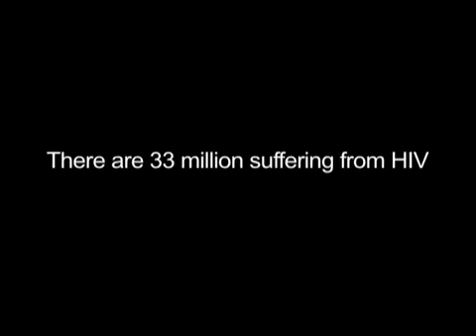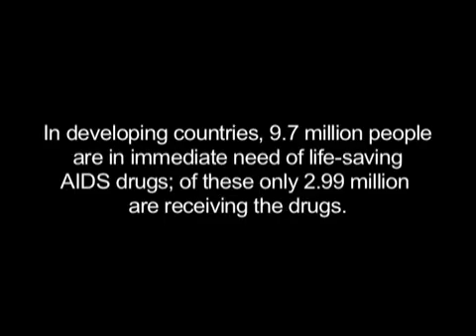There Is Still No Cure For AIDS - World Community Grid Is Still Doing Research For A Vaccine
Download the program here. Be sure to click back through this link and join my team.

Sub this channel and you can win amazon gift cards and bluray movies or PS3 games.

By running this program on your computer you can do scientific research that could lead to cures for many human diseases. The cancer project and aids project are just the tip of the iceberg. Grid computing can be used to do research in almost any biological field.

This video talks about the important research world community grid is doing in the fight against aids.